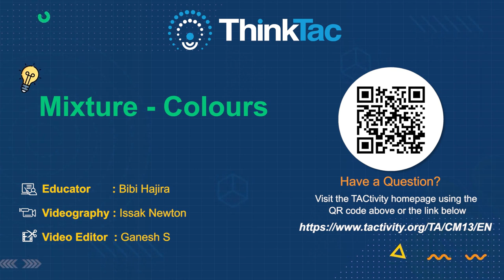Mixture - Colours | TAC Video | ThinkTac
There are various methods to create mixtures. One of the most interesting and "colourful" methods is the walking rainbow. In this experiment we explore how paper towels absorb water and see them creating a rainbow of colors!